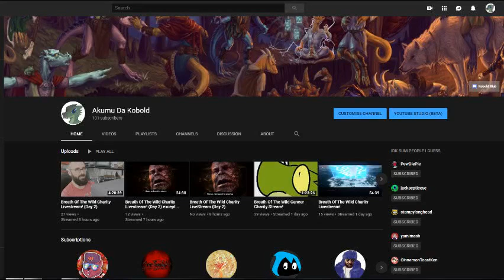Some Important news...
We did it boys...

Join the Kobold Klub now! and tell me personally what you would like to see me do next!